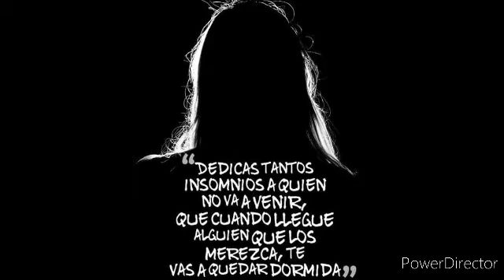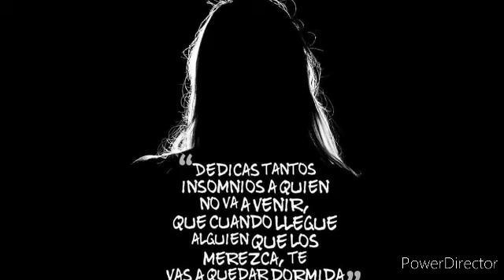El Dia Más Triste de mi Vida - Reflexion - show del pony - Reflexiones La Mejor fm 102.5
Escucha la Reflexión de La Mejor FM
el show del pony
ayer fue el dia mas triste de mi vida
reflexion para las madres